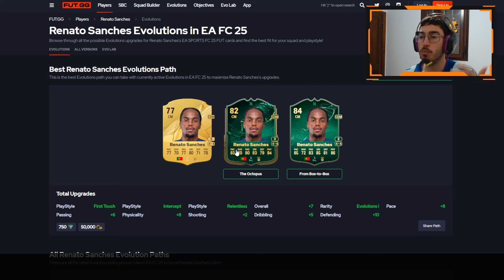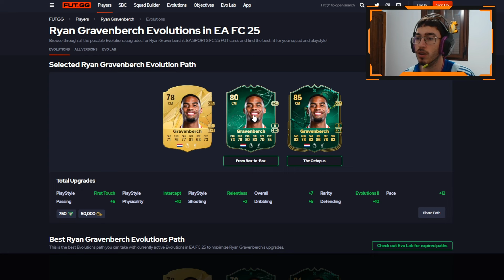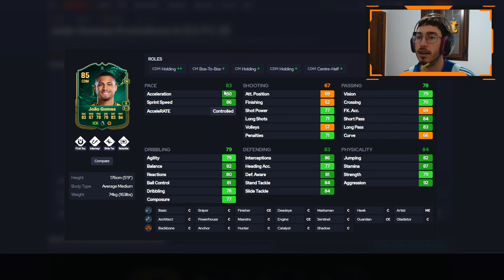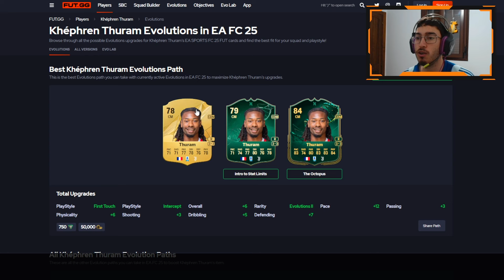🔝LAS 10 MEJORES OPCIONES DE LA NUEVA EVOLUCION EL PULPO EN EA FC 25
Los nuevos compradores pueden descargarse la aplicación de AliExpress y buscar el código "AYZ06012" para conseguir descuentos. Haz clic en el enlace para conseguir los artículos de mi vídeo